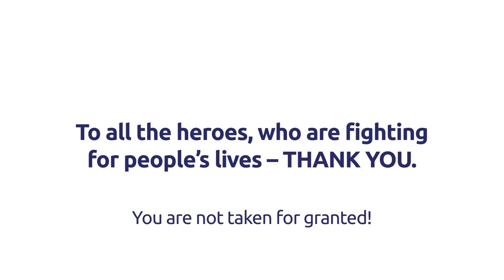Aviation says thank you to all medical heroes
During these difficult times, it’s important to stay positive and remember how blessed we are to have so much help and support around us. To all the heroes, who are fighting for people’s lives – THANK YOU. From all the colleagues in the ASG family, we are grateful to everyone who is out there helping others while risking their health – you are not taken for granted!